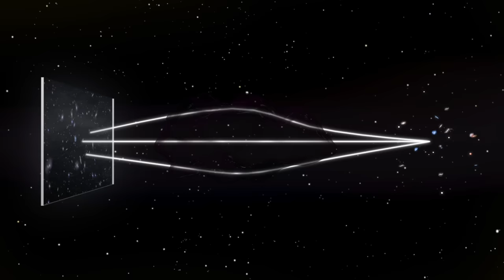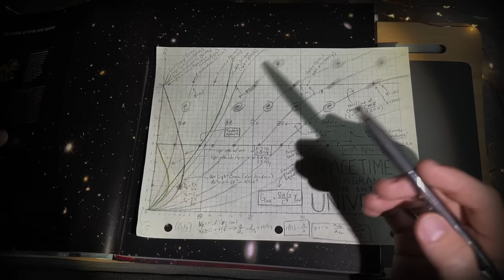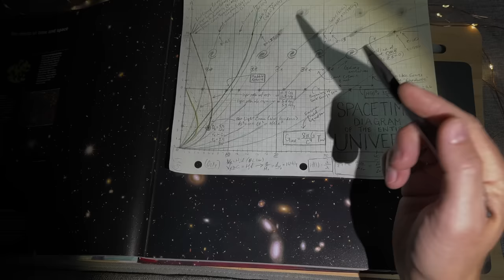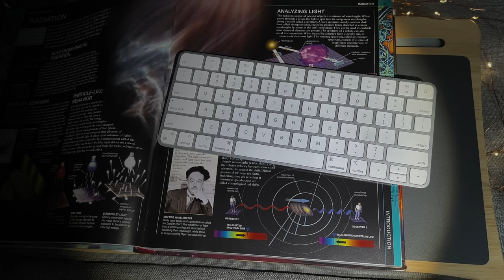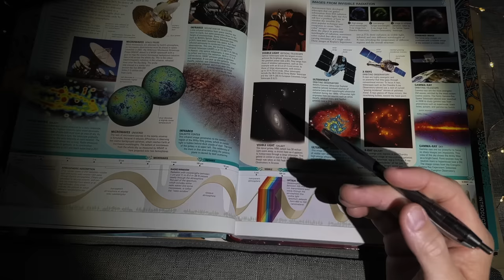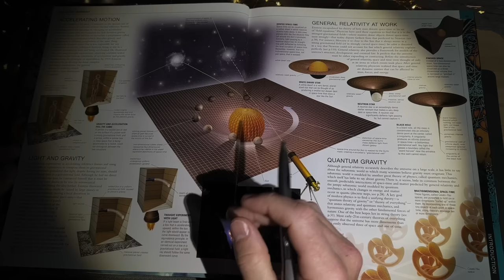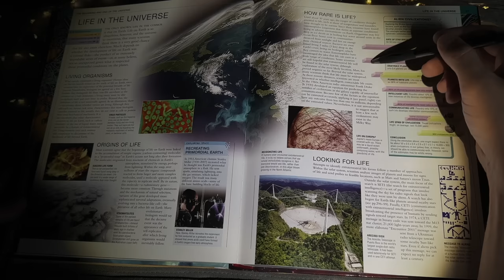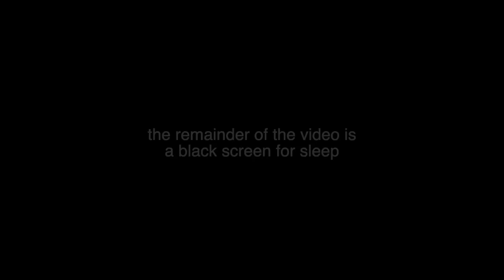Gravitational Lensing, The Furthest Galaxies, Light, Electrons, and Life in the Universe | ASMR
Tonight is a look across the Universe. We begin with the first ever gravitational lensed galaxy found in the 1980's in the galaxy cluster, Abell 370 to another Hubble Deep Field and the size and characteristics of the Universe at the largest scales.

Then we go down to the subatomic and see how light interacts with matter and how all electrons are possibly just one single electron moving back and forth through time and space. (that one is seriously fascinating).

Last we discuss the possibility of life in the universe using the parameters outlined by the Drake equation. This uses probabilities about stars, exoplanets, life, civilizations, and their technologies to estimate how many other intelligent living and extinct civilizations there might be in the Milky Way Galaxy.

"Pillars of Creation" by Jeremy Vessey  @atmoslabmusic
"Cobalt Core" by @Zerofuturism
*Others in the introduction are originals

Timestamps:
0:00 First gravitational lense ever: Dragon Arc, Abell 370
10:53 Deep Field images, Size of universe
35:40 Subatomic physics, Light speed and relativity
46:00 Wheeler, Feynman: Universe has only One electron theory
55:20 Einstein: Photo-electric effect, Photon energy and wavelength
1:21:30 Dark matter
1:32:06 Drake Equation and life in the Universe
1:41:42 Shape of the Universe
1:55:00 black screen and white noise, thanks for watching :)